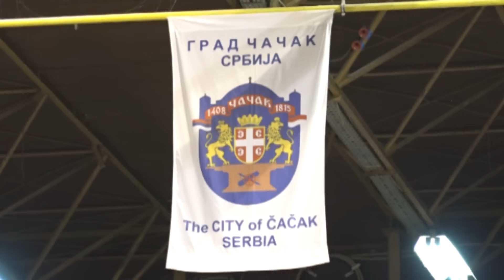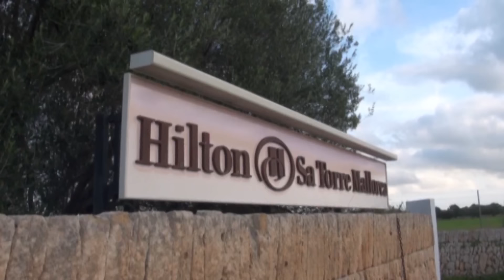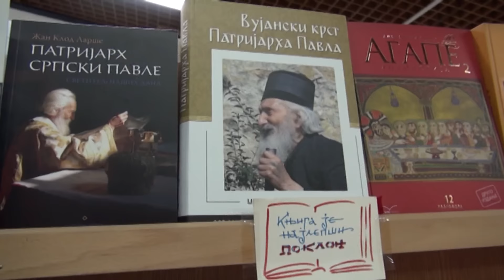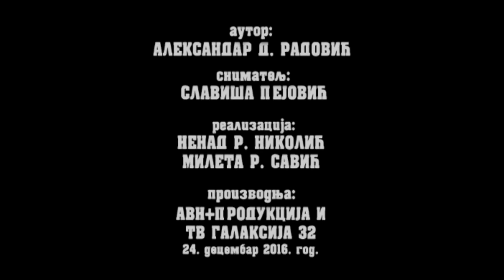Krajem naše ulice 2016. 24. decembar